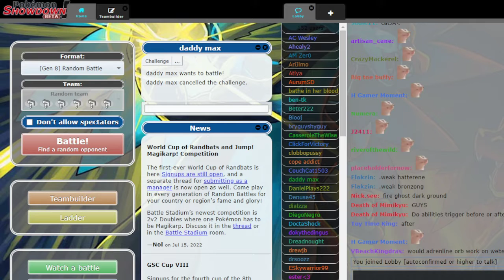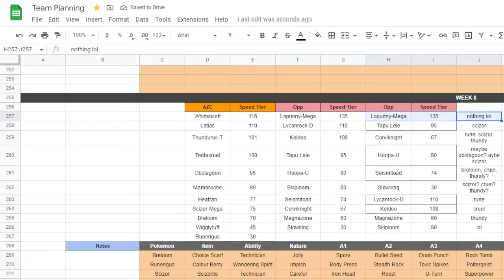"SPREADIN' THE SEED" The Colosseum S8 W8 Arizona Chardinals vs Green Bay Pranksters